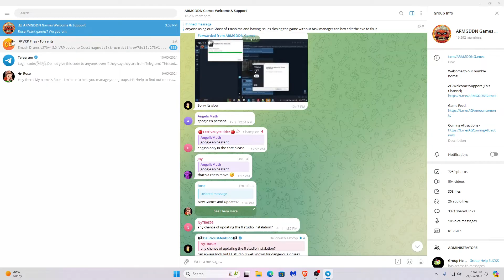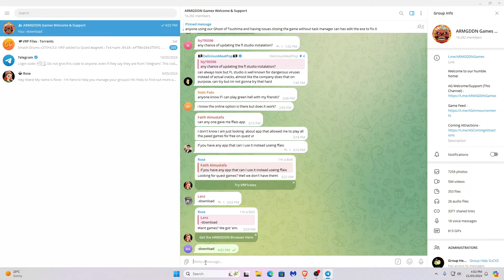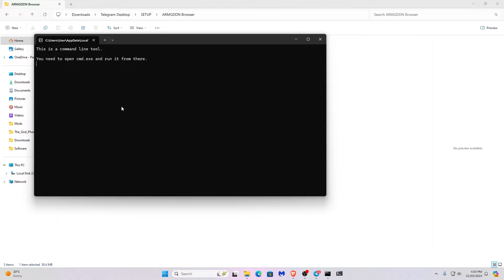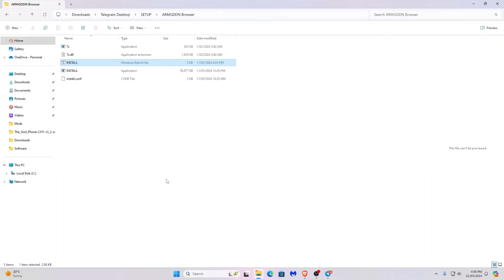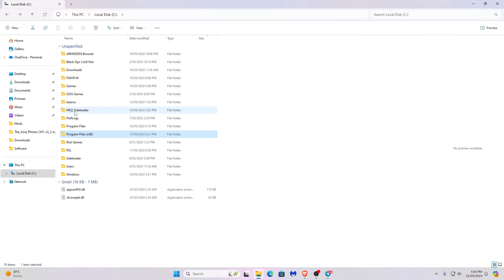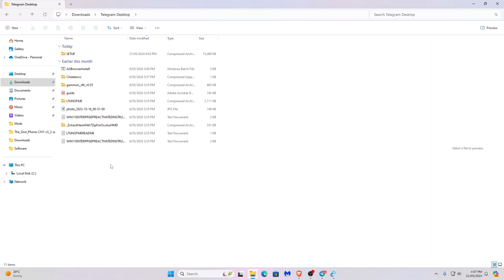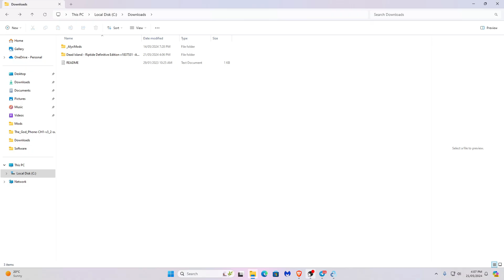How to download the ARMGDDN browser (WORKING)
hi everyone, the armggdn browser is currently working. the link below tells you how find out how to dowload a filezilla replacement for when the armgddn browser goes down. if pc/pcvr 1 doesnt work, use the other ones, thats what they are there for

please can i just have 1=2 subcribber